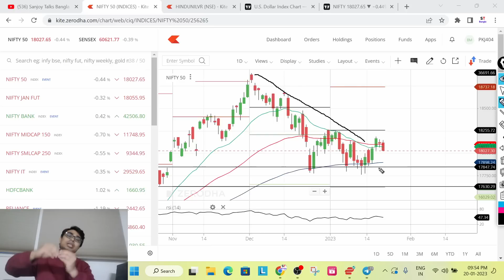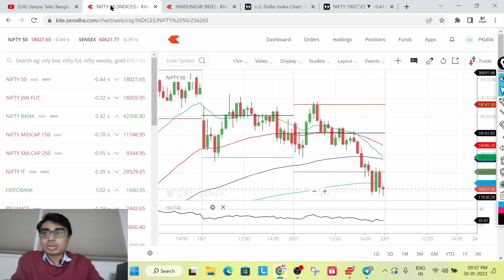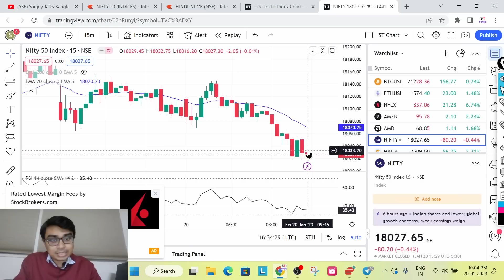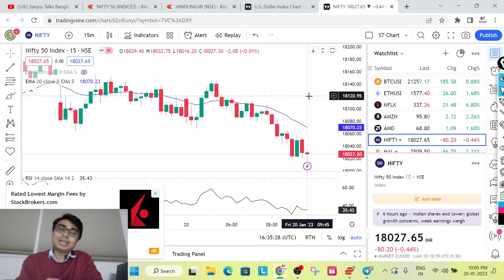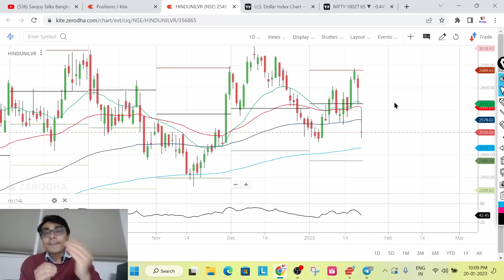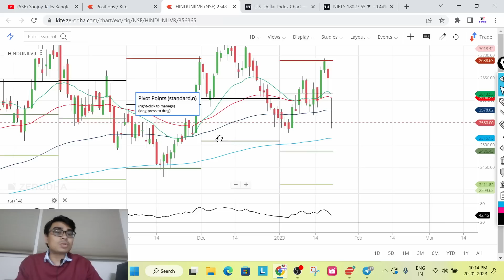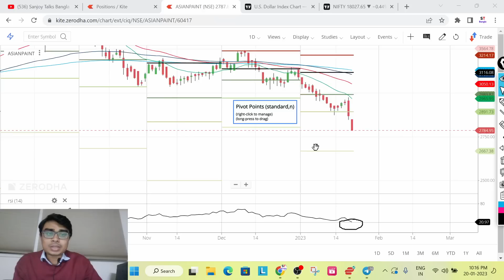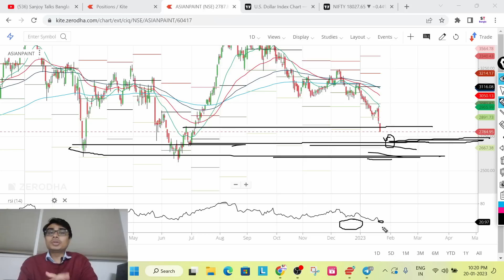ক্যান্ডেলস্টিক এর এই প্যাটার্ন বুঝে নিলে লস হবে না ? 14K Profit LIVE | Asian Paints and HUL Result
Stock Market
Share Market Investment
Intraday Trading
Swing Trading
Option trading